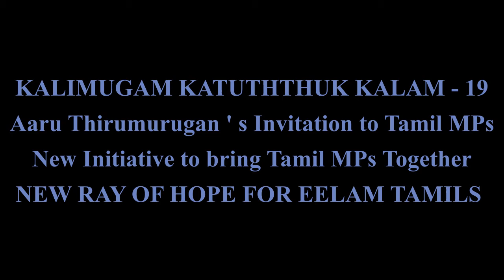Kalimugam Katuththuk Kalam 19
Aaru Thirumurugan's Invitation to all Tamil MPs
New Initiative to bring all Tamil MPs together
NEW RAY OF HOPE FOR EEALAM TAMILS